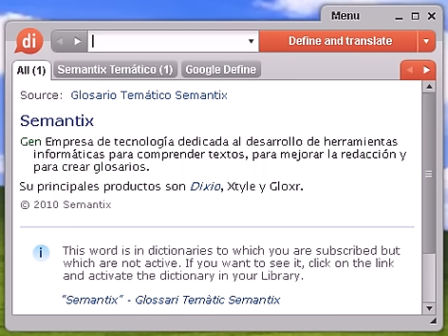Definición de exaltar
Source:  Tesauro Español (OpenThesaurus) exaltar 1 acalorar, calentar, sofocar, ruborizar, fatigar, encender, enardecer, entusiasmar, excitar 2 agriar, irritar, exasperar, excitar, amargar, exacerbar, airar, encolerizar, enfadar 3 apasionar, excitar, enardecer, inflamar, acalorar, encender, enconar, alterar 4 embriagar, arrebatar, embargar, enajenar, turbar, desequilibrar 5 gloriar, glorificar, alabar, enaltecer, honrar, ensalzar, loar 6 glorificar, alabar, ensalzar, enaltecer, honrar, encumbrar, loar, aplaudir © OpenOffice.org